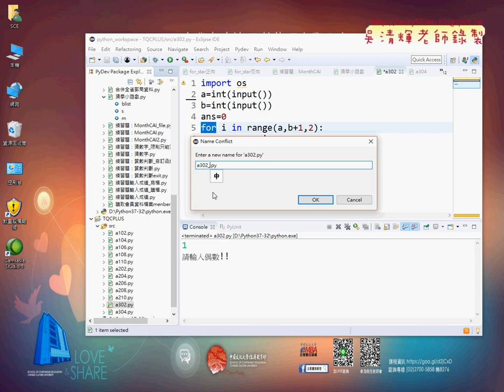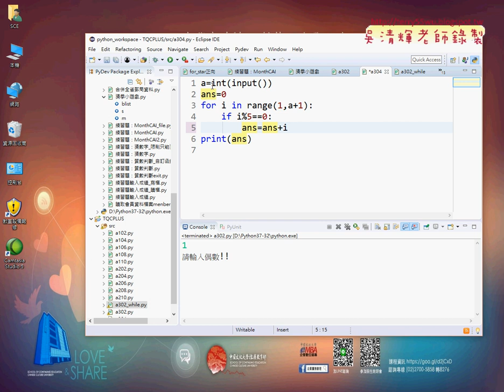03 證照304題迴圈倍數總和